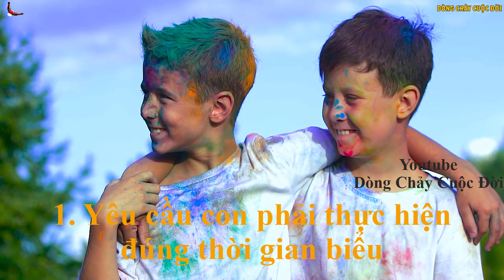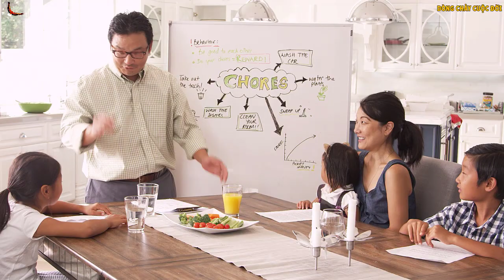10 Điều tưởng Độc ác với Con ai ngờ Lớn lên Chúng Đội ơn rất nhiều - DCCĐ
Danh mục
Mọi người và Blog
Giấy phép
Giấy phép chuẩn của YouTube
Danh mục